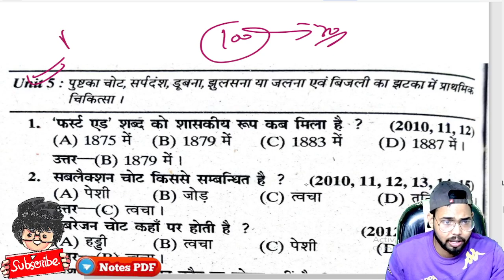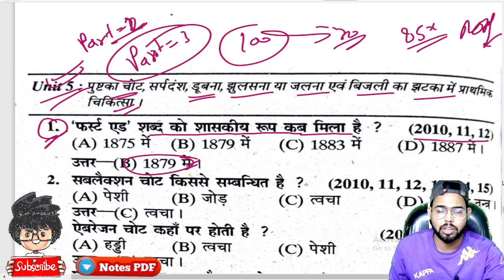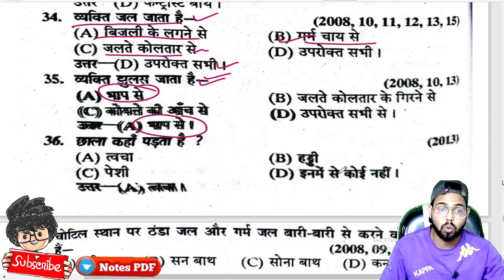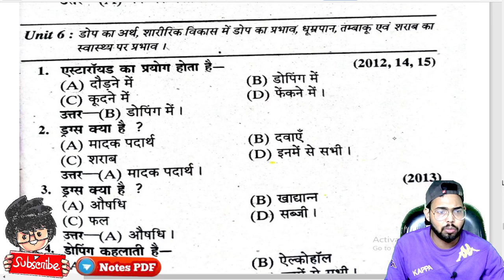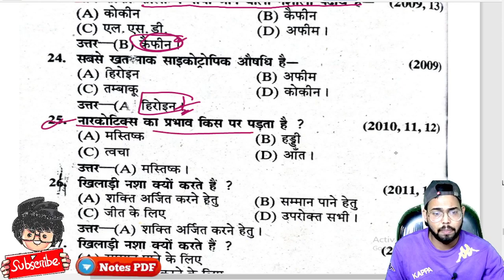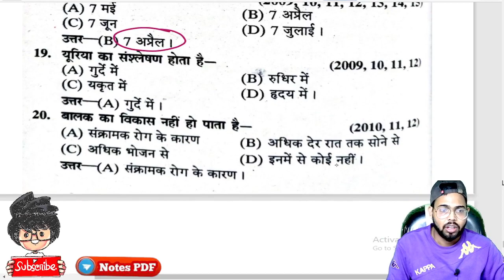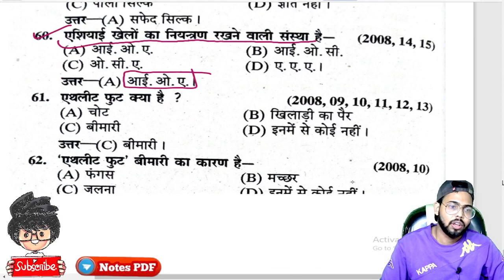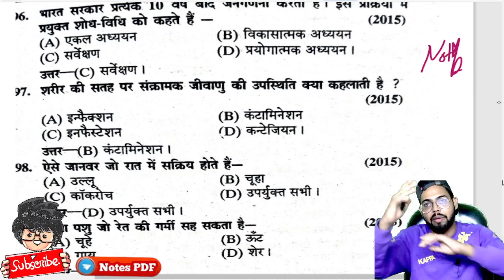Physical Education, 100 Most MCQ, B.A, B.Com 1st,2nd,3rd year Sports and Physical Education